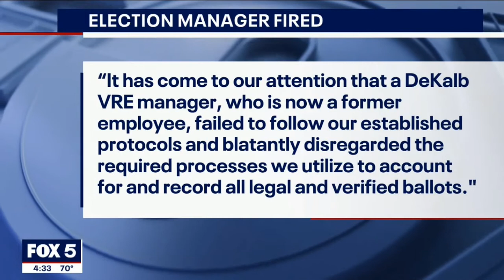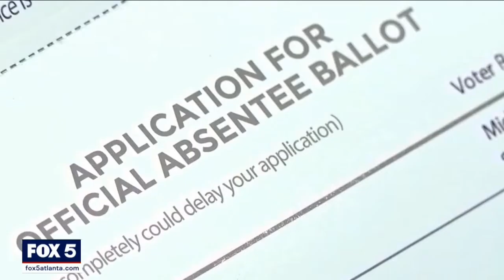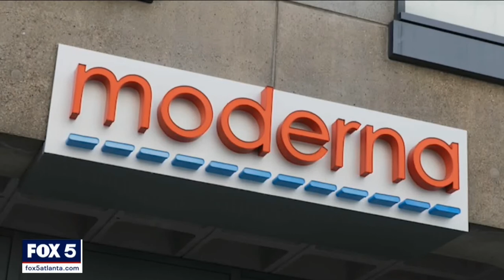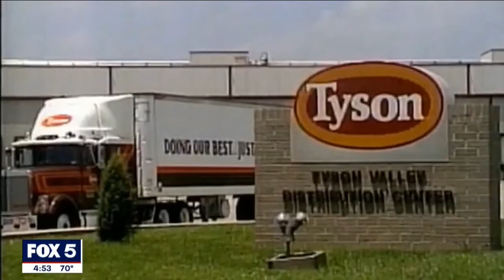WAGA - Fox 5 News at 4:30 - First 10 minutes & Close (Last 4:30PM Newscast) - November 20, 2020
WAGA-TV is a Fox-owned station licensed to Atlanta, Georgia.
© Copyright Fox Television Stations/Fox Corporation 2020.
This video shows the "first 10 minutes" of the LAST 4:30PM newscast of Fox 5 News in Atlanta, Georgia, which debuted on March 30, 2020. On Monday, November 23, 2020, the newscast was expanded to a full hour.

Regrettably, this video starts after the open of the newscast so it is not included.
Anchor:
- Christine Sperow
- Tom Haynes (5PM)

Reporters:
- Claire Simms

Meteorologist:
- David Chandley

0:00 [LEAD] Pence campaigns in GA for runoffs
1:05 GA Democrats event
2:04 DeKalb County fired an election manager
2:40 [PKG 2] GA recount updates
4:35 Weather
5:33 New COVID surge + vaccine updates
6:47 Bumper
7:20 Tyson Foods managers accused of betting on employees getting sick
7:59 NYC rapper wields flamethrower while standing on a city bus
8:28 New 4PM newscast promo
8:50 Toss to Tom Haynes